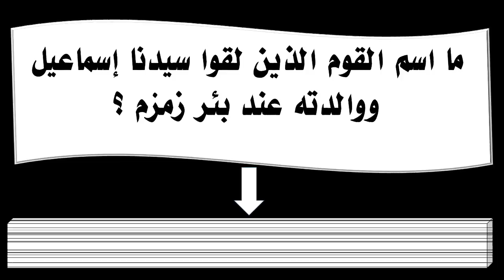ما اسم القوم الذين لقوا سيدنا إسماعيل ووالدته عند بئر زمزم ؟